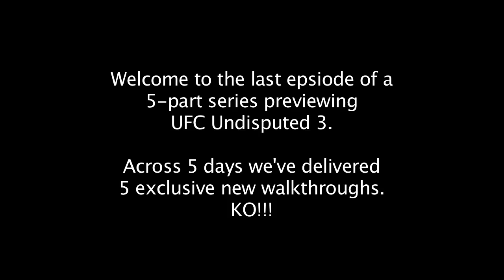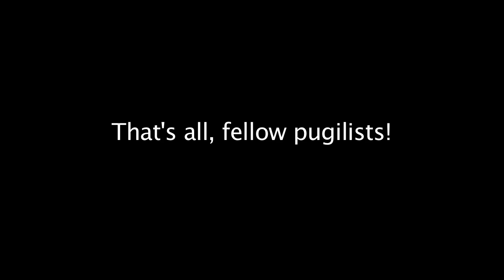PowerPlayr UFC UNDISPUTED 3 (5 of 5)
In the final part of our 5-part preview, producer Neven Dravinski demos Pride mode.